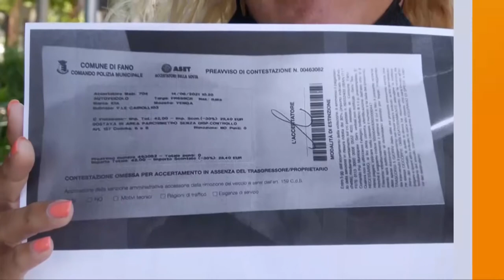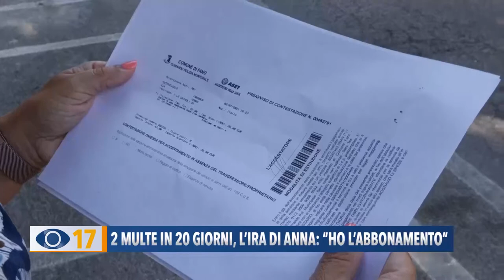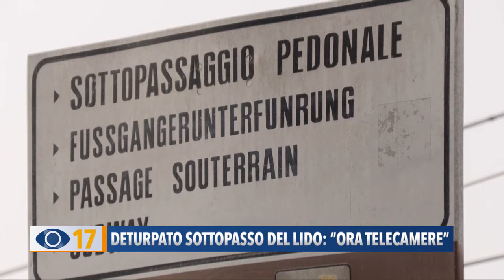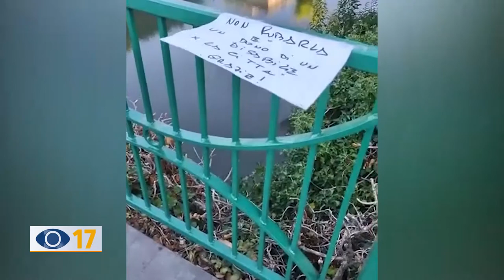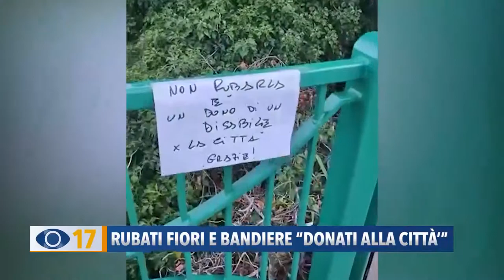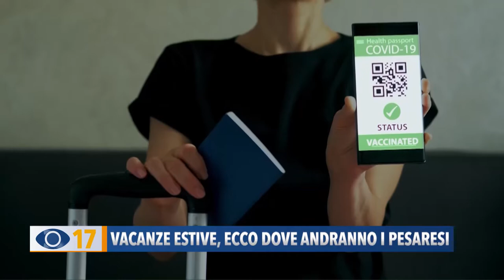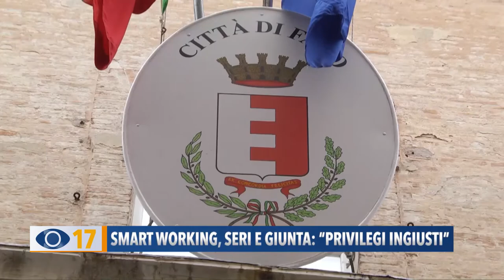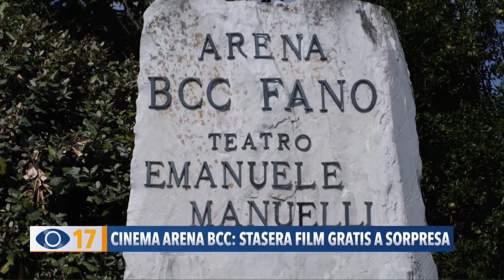Occhio alla Notizia 5 luglio 2021